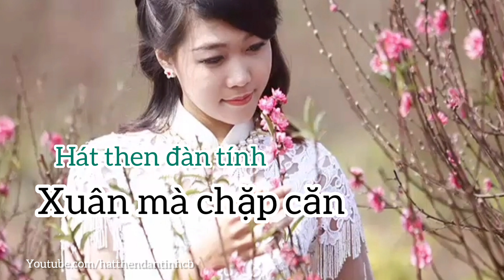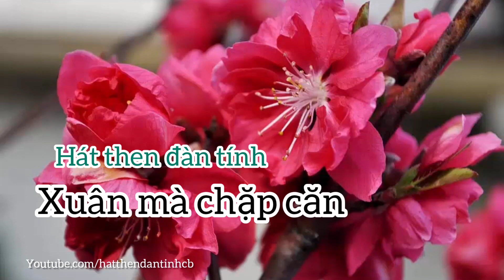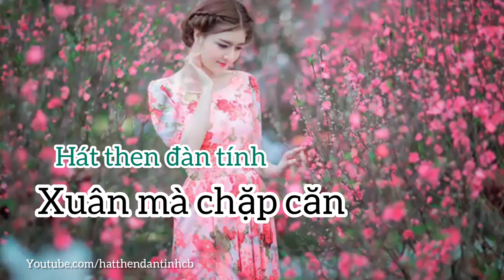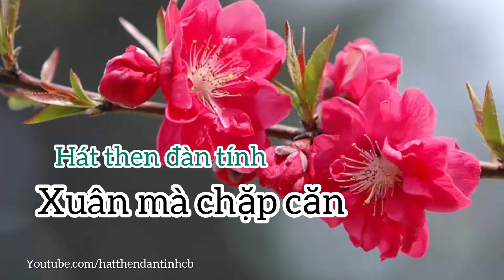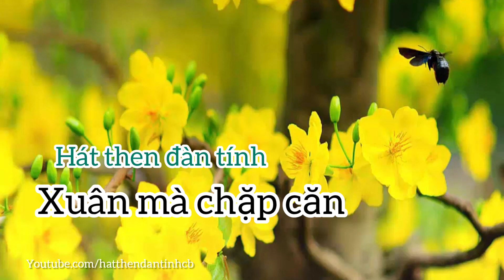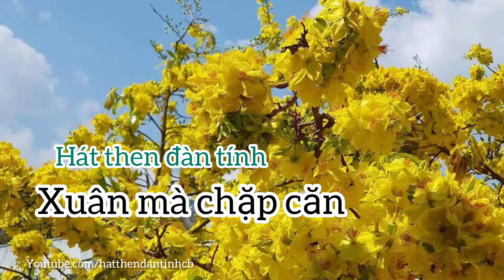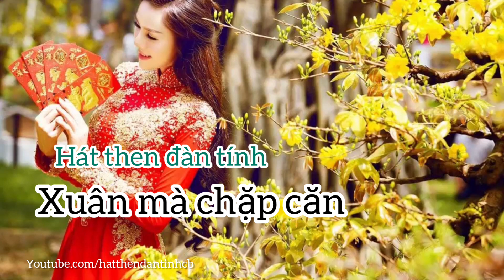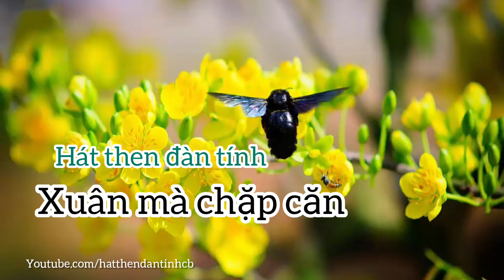Hát then Bình Liêu - Xuân mà chặp căn (Xuân về gặp nhau)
Đặt lời: Minh Hoan
Trình bày: Lèo Thị Lường & Hoàng Đức Quy
Hát Then đàn tính được ví là giai điệu thần tiên là “đặc sản” tinh thần không thể thiếu trong đời sống văn hóa của bà con các dân tộc Tày, Nùng, Thái. Chúng tôi mong muốn được giữ gìn và phát huy di sản văn hoá phi vật thể này. Những bài hát trên kênh của chúng tôi được thể hiện bởi các nghệ sĩ trẻ không chuyên. Hi vọng rằng qua những giọng hát này, các bạn trẻ khác sẽ tìm được cảm hứng và yêu thích làn điệu dân tộc ngọt ngào này.
CÓ THỂ BẠN QUAN TÂM:
Chúng tôi sử dụng các video này với mục đích giáo dục và truyền cảm hứng cho các bạn trẻ khác đối với làn điệu hát then đàn tính độc đáo của dân tộc Tày.
1)This video has no negative impact on the original works (It would actually be positive for them)
2)This video is also for inspiring and entertaining purposes.
3)It is not transformative in nature.
4)I only used bits and pieces of videos to get the point across where necessary.
Given that many aspects of Fair Use are open to interpretation if any owners of the video clips would like me to remove the video, I have no issue with this and will do so as fast as possible.